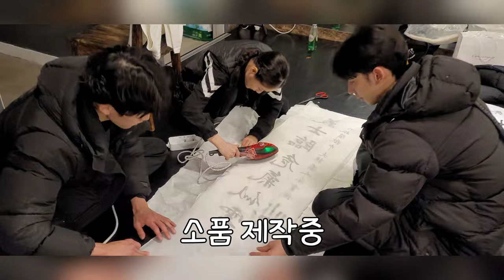2021신인무용경연대회 1위 [금상] 방주련_ 도마,숙명(宿命) _ 안무:전숨_의상:안병현(라인플랜트)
2021 신인무용경연대회  한국무용 창작부문 1위 금상 방주련
도마.숙명(宿命)

*1위 금상 수상 병역면제